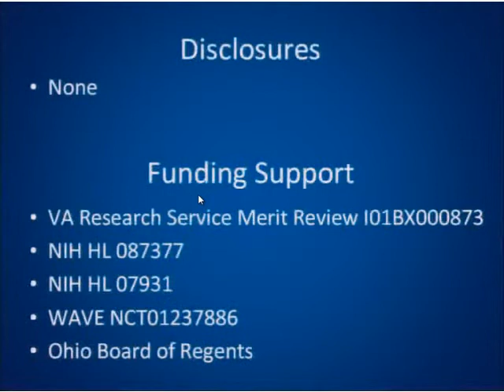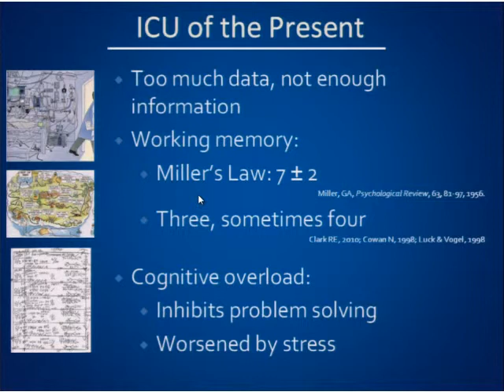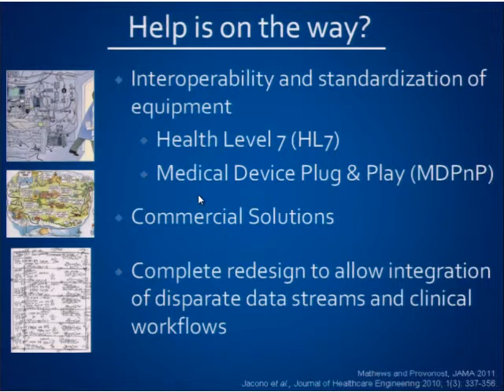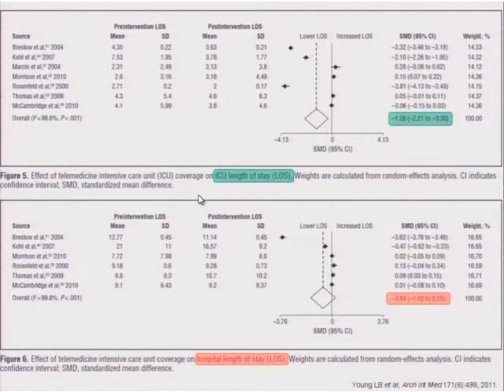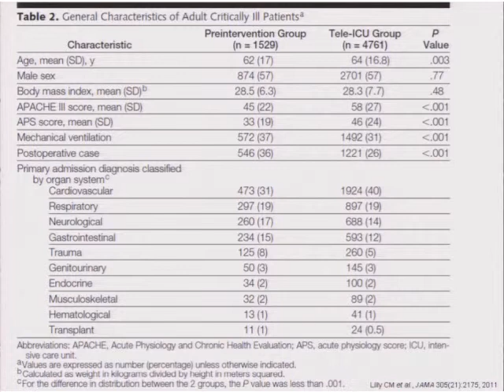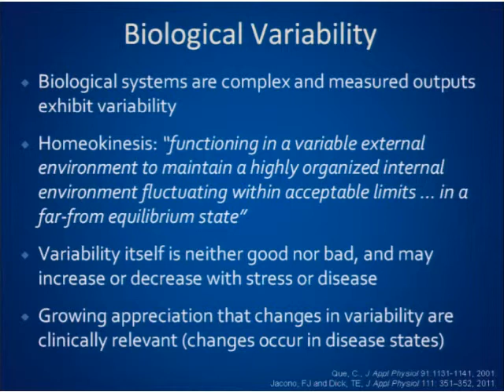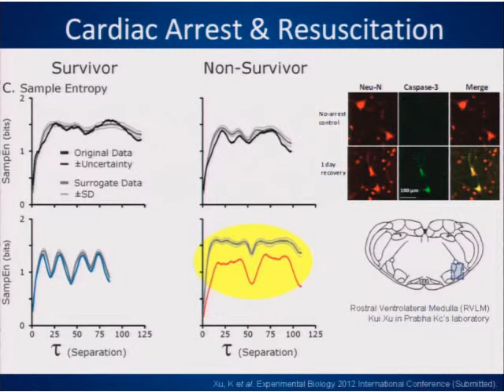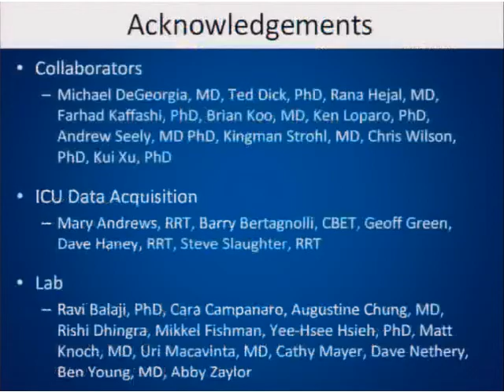Tele-ICU and Beyond: Developing the Intensive Care Unit of the Future by Jacono, MD